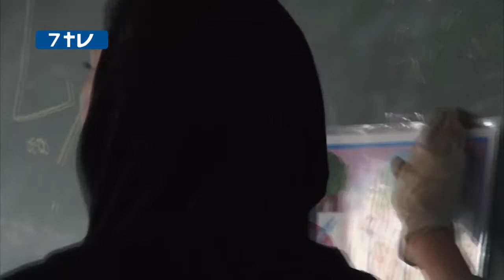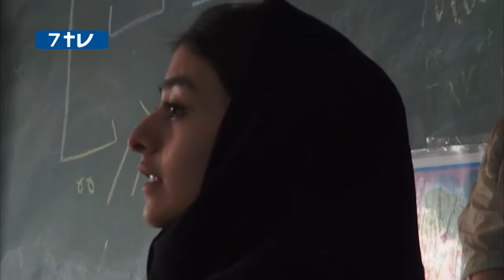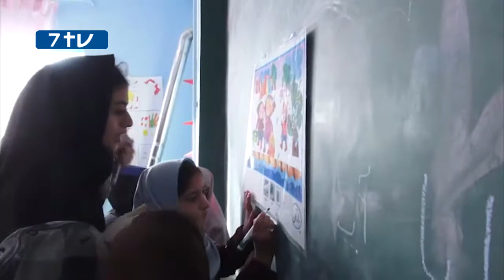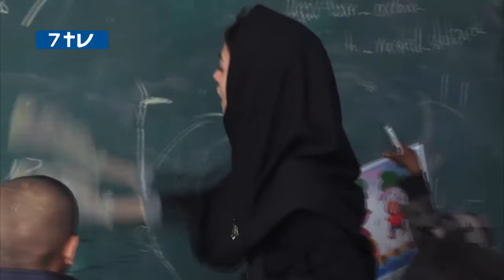معلم افغانستانی، دانش‌آموزان پاکستانی، مدرسه ایرانی!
مهدیه جعفری معلم جوان افغانستانی است که در مدرسه پاکستانی‌های قلعه گبری واقع در شهرری تدریس می‌کند.